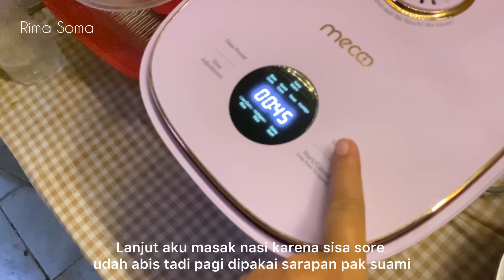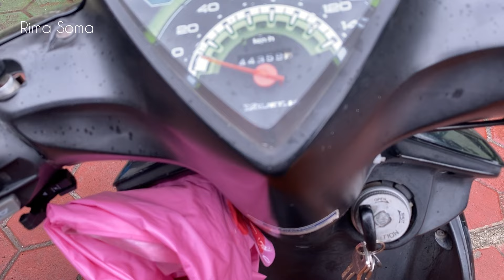Daily Vlog #2 | IRT PRODUKTIF PAGI - SIANG | masak ikan tuna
Assalamualaikum mom...
hahaha ya senang banget bisa bikin vlog lagi sharing lagi dengan mommy semuanya

semoga kita semua senantiasa sehat dan tak kurang suatu apapun

di vlog kali ini sharing kegiatan ibu rumah tangga seperti biasa di pagi hari sampai siang kebetulan pas suami memang berangkatnya dari jam 06.00 pagi jadi aku masak-masak hanya buat aku sendiri

kegiatan yang menyenangkan dijalani dengan hati insya Allah tidak ada yang sia-sia semua bernilai pahala di mata Allah asalkan ikhlas melakukannya 🤍🤍

note: maaf ya mom kalau masih ada kesalahan dalam pembuatan video nya, teksnya otomatis pakai google JD ada salah salah mohon maaf 🙏

📱Untuk hasil video jernih, klik titik tiga di pojok kanan atas, pilih 1080p lalu klik layar sebelah kanan 2kali
(For clear video results, click the three dots in the top right corner, select 1080p then click the right screen twice)